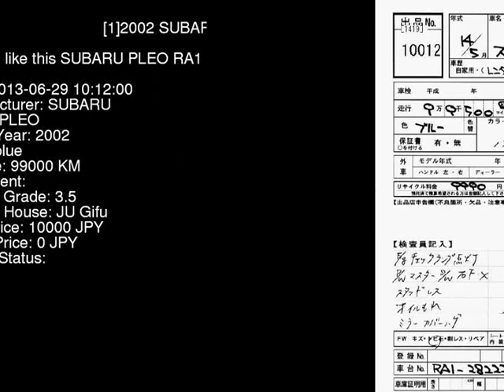2002 SUBARU PLEO RA1 - Japanese Used Car For Sale Japan Auction Import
2002 SUBARU PLEO  RA1 - Japanese Used Car For Sale Japan Auction Import RA1,SUBARU,PLEO,jdmvip,vip,jdm,cars,japan,jdmvip.com,japanesecars,usedcars Japanese Used JDM Car For Sale At Auction in Japan for Import